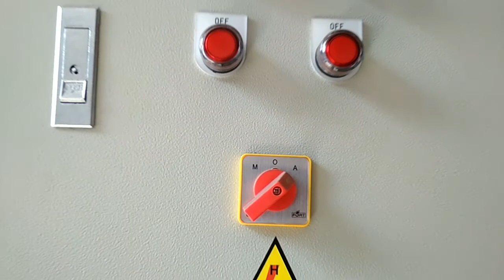Panel booster 2 pompa untuk torn penampung air bersih.